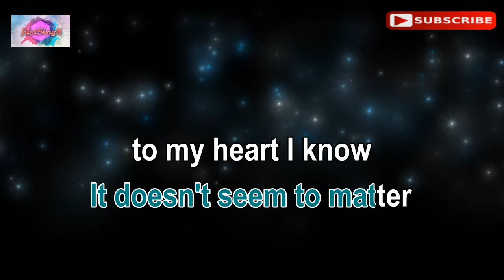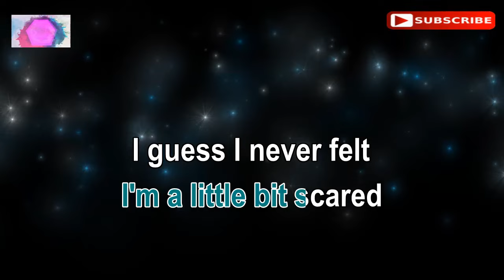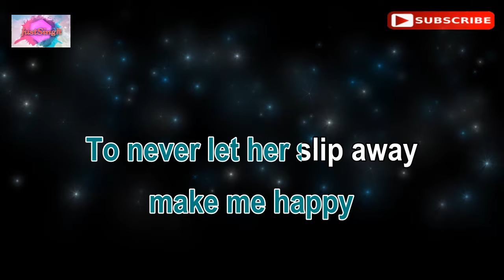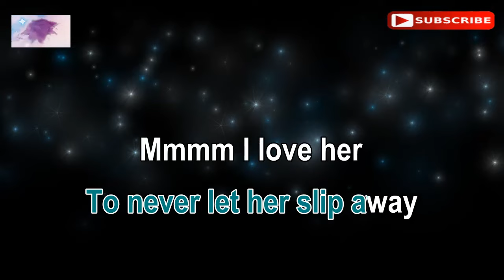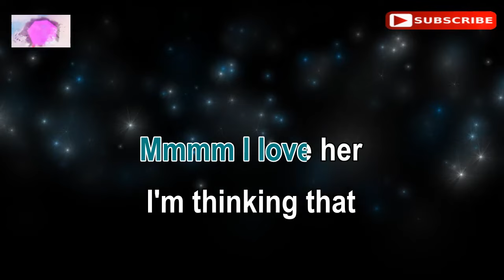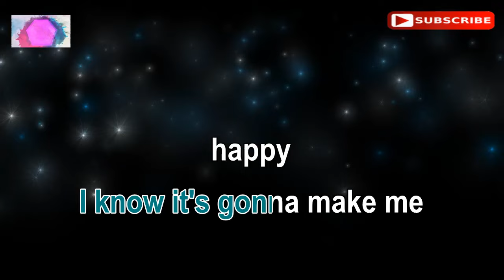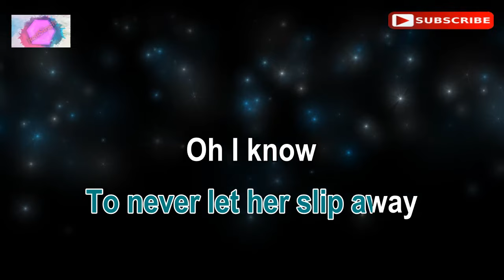NEVER LET HER SLIP AWAY - Andrew Gold (karaoke version)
Hi everyone! This is the karaoke music of the song "NEVER LET HER SLIP AWAY"  by Andrew Gold.
"Just Sing It" produced the synchronized lyrics and backing track.
I sincerely hope you like singing this.